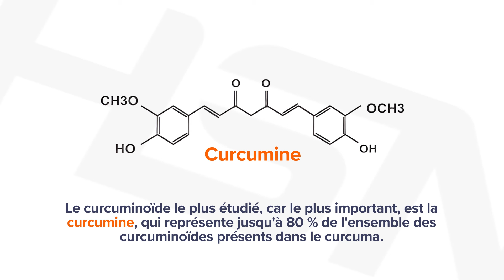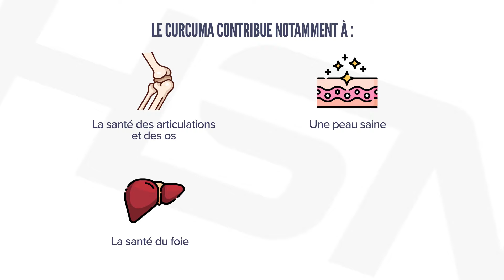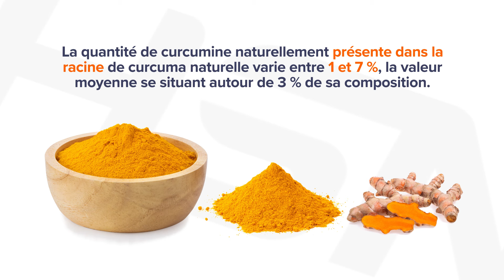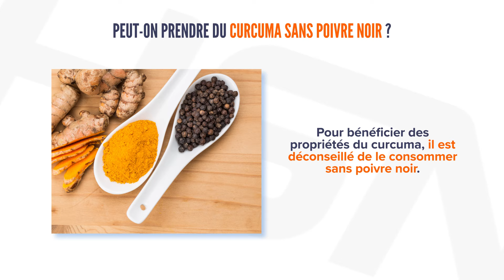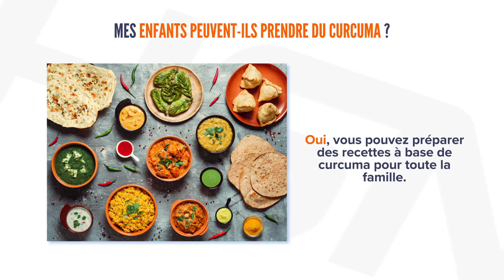Découvrez comment le Curcuma peut changer votre santé 💪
Savez-vous tout ce que le curcuma peut apporter à votre santé ? 🧐 Dans cette vidéo, nous vous expliquons ce qu'est le curcuma, d'où il vient, à quoi il sert et comment il peut être bénéfique pour votre santé.

Regardez cette vidéo pour tout savoir sur le Curcuma 👇

00:01 Qu'est-ce que le curcuma ?
00:21 Quels sont les composants du curcuma ?
00:40 Pourquoi utiliser du curcuma ?
01:46 Qui peut bénéficier de l'utilisation du curcuma ?
02:09 Supplémentation vs. Racine Naturelle.
02:53 Le curcuma et la curcumine sont-ils la même chose ?
03:10 Quelle est la différence entre la curcumine et les curcuminoïdes ?
03:27 Peut-on prendre du curcuma sans poivre noir ?
03:52 Peut-on cuisiner avec du curcuma ?
03:59 Mes enfants peuvent-ils prendre du curcuma ?

Posez-nous toutes vos questions et nous y répondrons